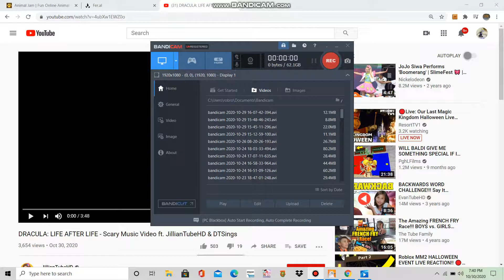AJCMV Life After Life